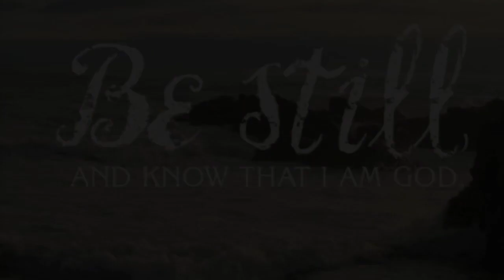Wednesday Encouragement Episode 3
Psalm 46:10